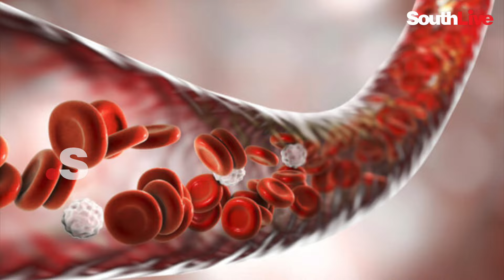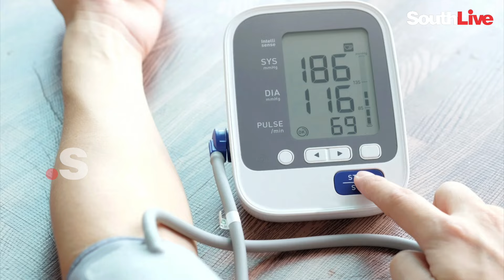ഉപ്പ് കൂടിയാലും കുറഞ്ഞാലും പ്രശ്നമോ? അറിഞ്ഞിരിക്കേണ്ട കാര്യങ്ങൾ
ആഗോളതലത്തിൽ 8 ദശലക്ഷം ആളുകൾ മോശം ഭക്ഷണക്രമം കാരണം മരിക്കുന്നുണ്ട്. 2 ദശലക്ഷം ആളുകൾ ഉയർന്ന സോഡിയം കഴിക്കുന്നത് മൂലമാണ് മരിക്കുന്നത് എന്നാണ് റിപോർട്ടുകൾ..